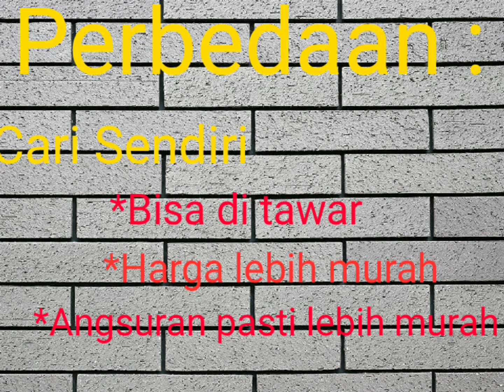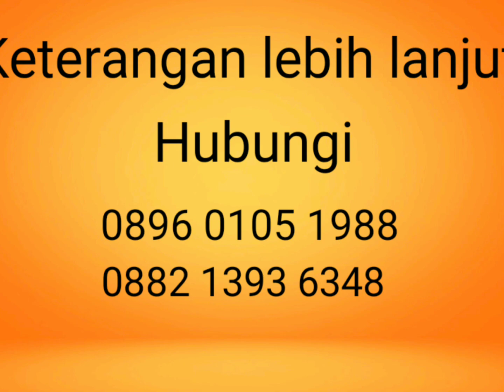leashback , leashing, shortsvideos , shorts , cars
Leashing adalah pembiayaan untuk membeli kendaraan dengan kredit.

Leashback adalah pinjaman dengan jaminan BPKB kendaraan.
Berbagai merk mobil th 2007 up.
Jangka waktu 1-5 th.

Mau beli mobil ??. ..
Cash or Kredit???
Mau .. mobil Kredit dg harga yg murah
Angsuran jadi lebih murah
Jauhhh lebih murah. dg cari mobil sendiri.

Cari mobil sendiri.. Baru kredit.
Lebih murah harga n angsurannya
Lihat video ini dan bandingkan harganya.

Ayo beli mobil bekas dg Kredit murah
Ayo leashback mobil dg BPKB nya

Hub : NEW-F
Jakarta